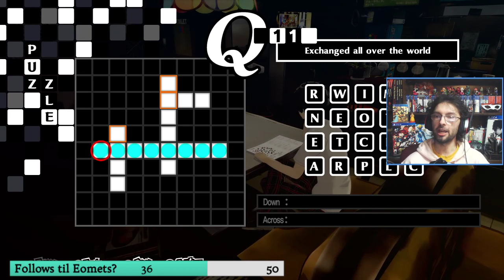Fortune Hunting Sora Plays Persona 5 the Royal